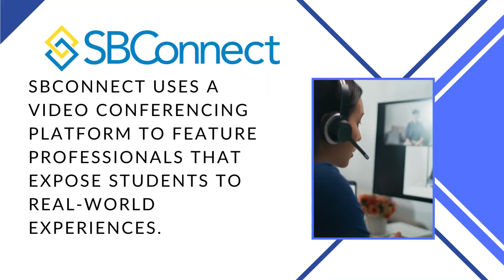SBVC Culinary Arts Chef Stay's Vision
Please take a moment to fill out this survey.